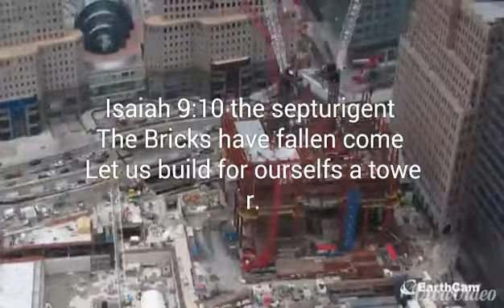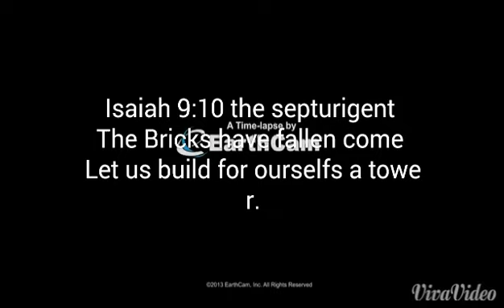Come let us build for ourselves a tower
Shalom, in this video it is a time laspe of the freedom tower being built and I added into it Isaiah 9:10 from the septurigent.